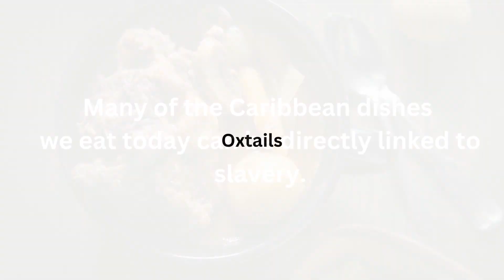Africans Have Made the Caribbean 🏝️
Here's why Africans have made the Caribbean. Africans were brought to the Caribbean region to work on sugar plantations. They later forged a Caribbean identity and culture. Today, the African influence is apparent in the food, music, talent, people, festivals, education, and more.

00:00 - Intro & 1
00:11 - 2
00:25 - 3
00:33 - 4
00:44 - 5
01:12 - 6